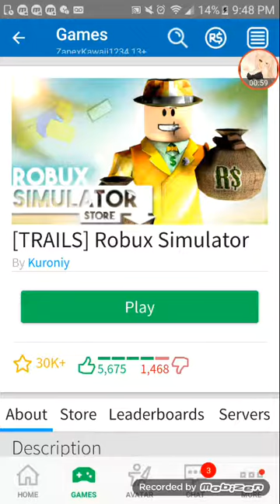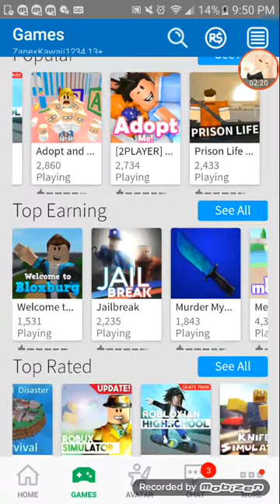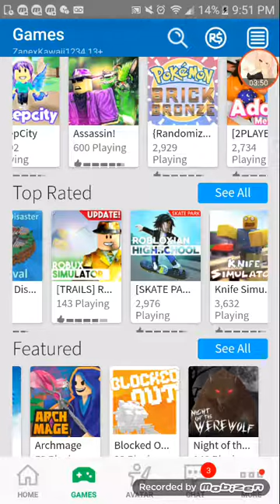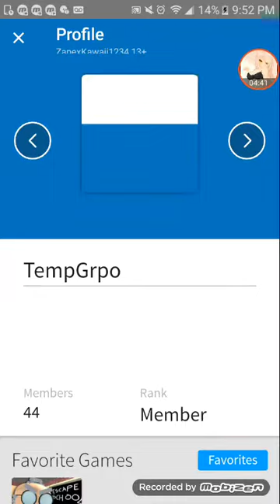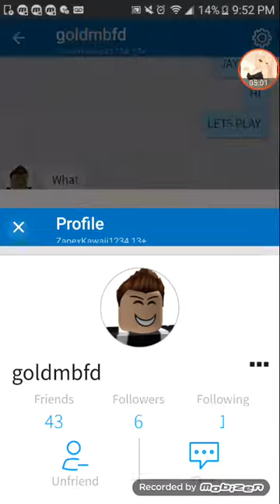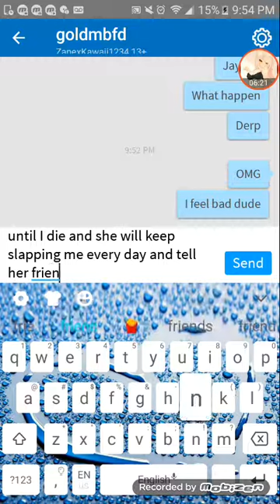DONT PLAY THIS GAME EVER! ☝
You can try the game out if you don't want your robux sorry for making the vir short